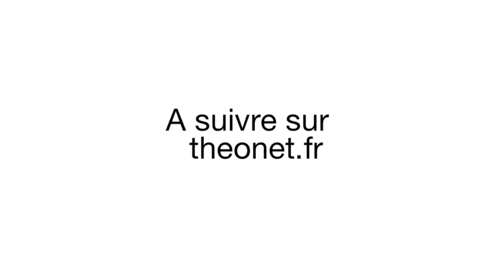ThéoNet - Théâtre au Pari "Les Justes"